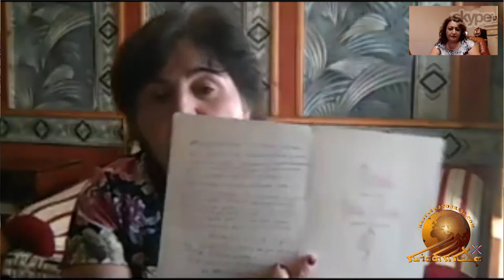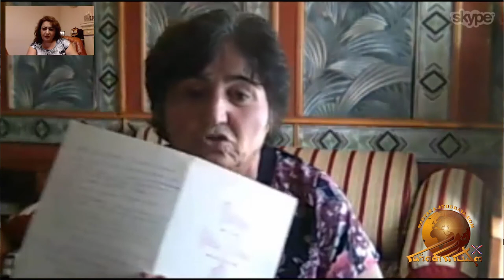Assyrian Families Search